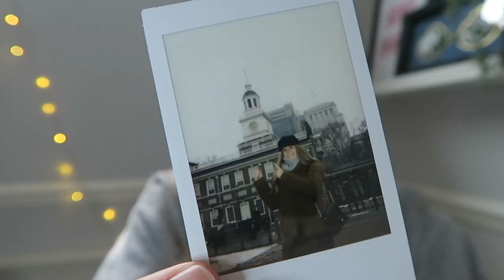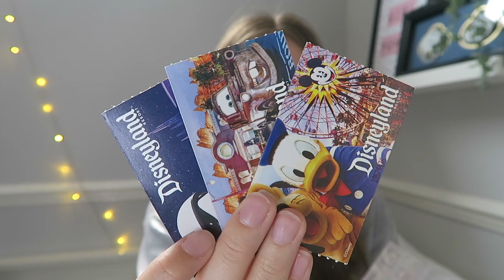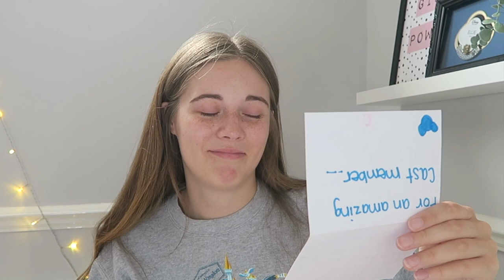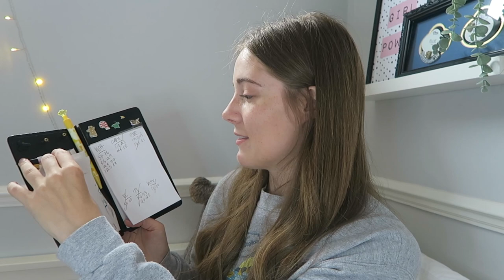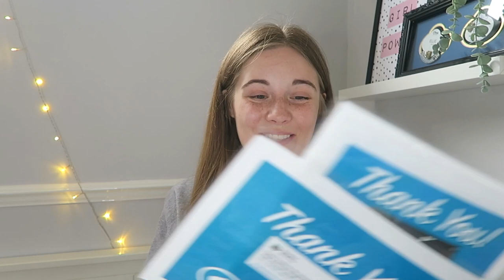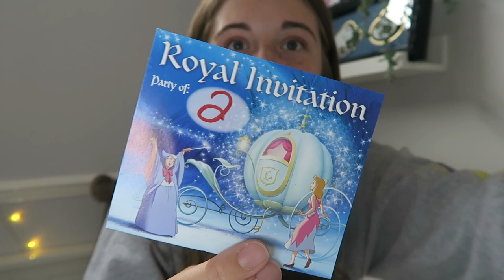REACTING TO MY DISNEY CRP MEMORY BOX?!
Hello everyone! I recently completed Disneys CRP (18-19) where I worked in the United Kingdom pavilion. I started my channel vlogging my time in Walt Disney World and now I'm sharing my life back in the UK too. I am so grateful for everyone that followed along on my CRP journey, hugs to you all ❤️